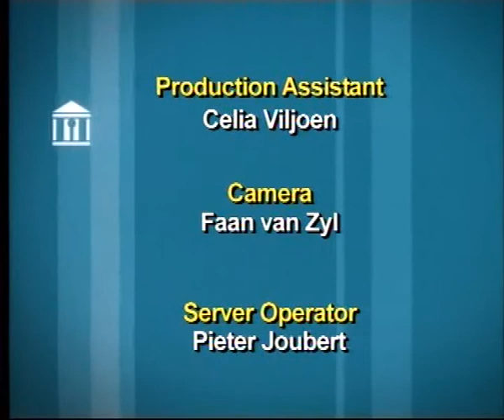DA statement Africa trade under threat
Motswane Malale of the ANC accused dr Mulder of distorting history